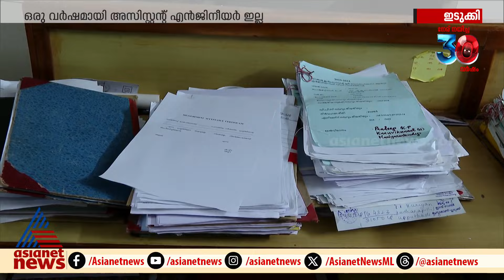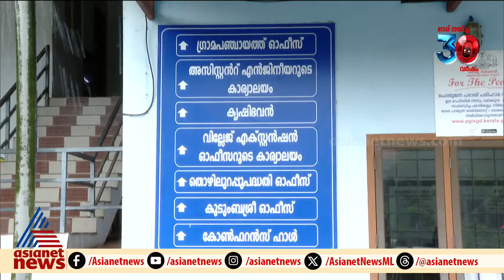വാഴത്തോപ്പ് പഞ്ചായത്തിൽ ഒരു വർഷത്തോളമായി അസിസ്റ്റന്റ് എൻജിനീയർ ഇല്ല; പദ്ധതി നിർവഹണം തടസ്സപ്പെടുന്നു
വാഴത്തോപ്പ് പഞ്ചായത്തിൽ ഒരു വർഷത്തോളമായി അസിസ്റ്റന്റ് എൻജിനീയർ ഇല്ല ; പദ്ധതി നിർവഹണം ഉൾപ്പെടെ എല്ലാ പ്രവർത്തനങ്ങളും അവതാളത്തിൽ
Idukki | Vazhathope Grama Panchayat | Asst.  Engineer